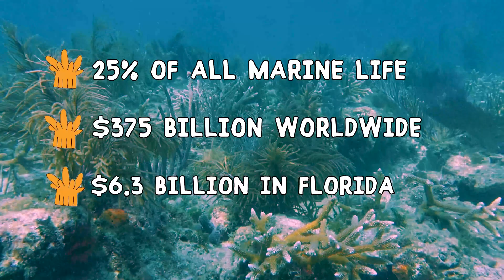Coral Classroom: Importance of Coral Reefs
Welcome to our new video series the Coral Classroom where we cover everything coral reef! Our first video in the series focuses on the importance and value of coral reefs.

Created by Avery Boals, our Canon Coral Conservation student fellow
Powered by Canon U.S.A., Inc.